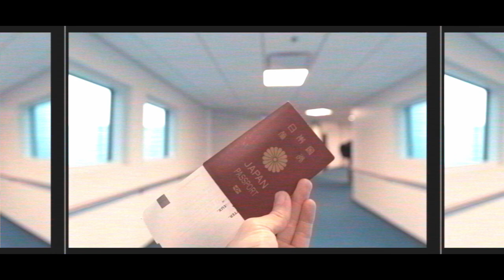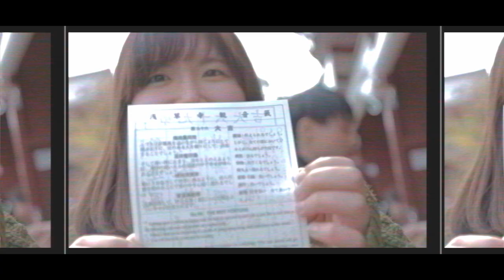Unexpected beginnings: Japan's new year story | Vlog #18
So, this is official. I will be working and spending another chapter of my life in Penticton, BC. I got to go home for the new years and filmed some memories from there while I prepare myself for new life.

My gear:
 Camera - Canon RP
 Lens - 16-35mm f2.8L, 50mm f1.8, 70-200mm f4
 Gimbal - Dji RS3 mini
 Microphone - Sennheiser MKE400ii, Hollyland lark M1